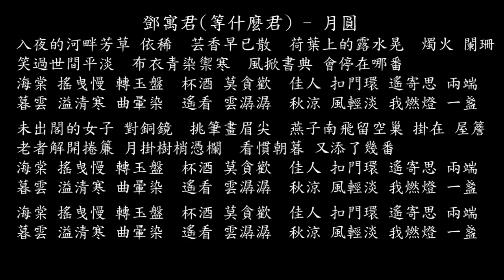【試聽】鄧寓君(等什麼君) - 月圓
鄧寓君(等什麼君) - 月圓
入夜的河畔芳草 依稀
芸香早已散
荷葉上的露水晃
燭火 闌珊
笑過世間平淡
布衣青染禦寒
風掀書典 會停在哪番
海棠 搖曳慢 轉玉盤
杯酒 莫貪歡
佳人 扣門環 遙寄思 兩端
暮雲 溢清寒 曲暈染
遙看 雲潺潺
秋涼 風輕淡 我燃燈 一盞
未出閣的女子 對銅鏡
挑筆畫眉尖
燕子南飛留空巢 掛在 屋簷
老者解開捲簾 月掛樹梢憑欄
看慣朝暮 又添了幾番